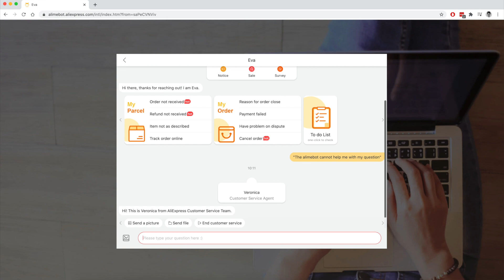How To Get Past Eva On AliExpress Support Chat | Reaching A Human Customer Service Agent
Struggling to get past the automated Eva bot on the AliExpress help chat? I found a super easy solution which will allow you to reach an actual human! An actual live, customer service agent! What a crazy concept right?

🙏Use this link to reach AliExpress support chat and make sure you log in!

Then, paste in this message: "The alimebot cannot help me with my question." This should instantly give you a live person who you can talk to! How helpful they will be, well, that's a different story.

you can import products directly from AliExpress into your store for free!

🙏 If you don't have the budget? No worries! Here’s a free course from Oberlo

The AliExpress customer support chat can be very frustrating. They design it with the automated Eva bot to try to solve all queries before you actually have to reach a real person who they have to pay. Because of that, it can be very difficult to know how to get past the Eva bot on AliExpress help chat. Luckily, there are some easy solutions that should save most of your frustrations.